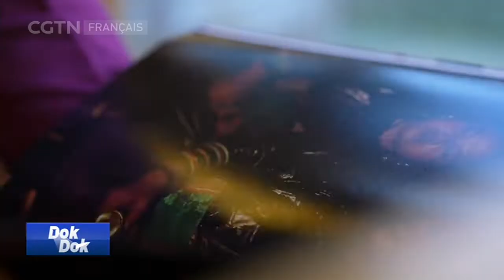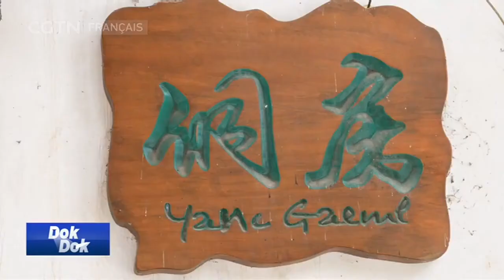DokDok 02/04/2022 À la découverte du pays des Dong​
L’émission « La Chine et moi » nous propose de découvrir les multiples facettes de la culture chinoise, tout en apprenant les bases de la langue chinoise ! Avec un format de 15 minutes par épisode, l’objectif est de vivre des expériences typiquement chinoises en se rendant dans des lieux uniques et en partant à la rencontre d’héritiers du patrimoine culturel chinois. Curiosité, dynamisme, bonne humeur et spontanéité sont au rendez-vous pour découvrir la Chine sous un autre angle et rendre le chinois plus facile à apprendre !